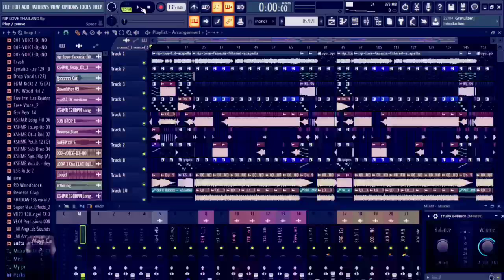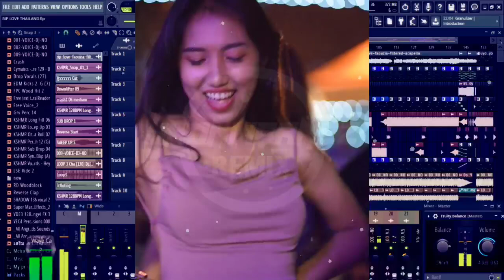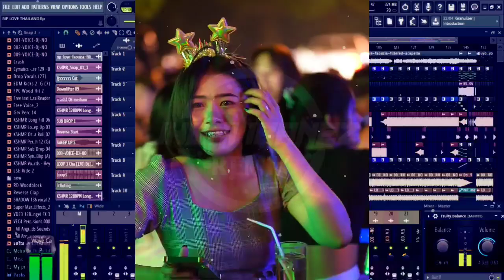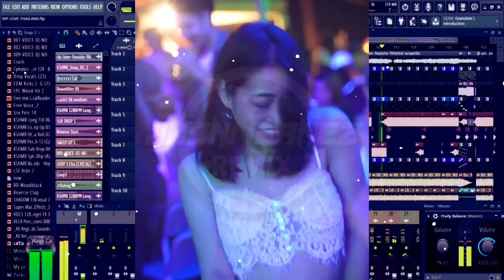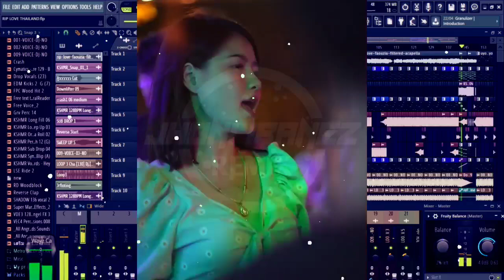DJ RIP LOVE FOUZIA STYLE THAILAND REMIX TIKTOK FULL BASS || JHONI IBANEZ REMIX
Hallo Para pencinta lagu remix, kembali lagi konten kali ini adalah lagu RIP LOVE yg di populerkan oleh FOUZIA

Hallo teman2 welcome back to my chanel